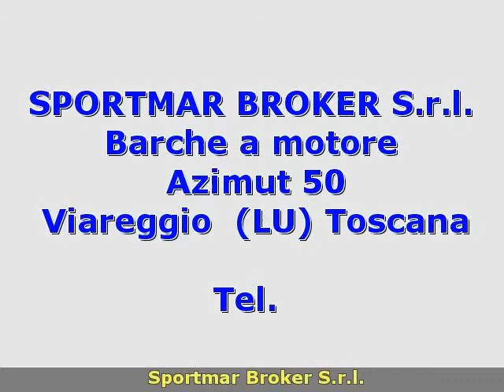Azimut Azimut 50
Tel.

 sportmar broker s.r.l.
 toscana  lu
 barche a motore azimut

 toscana viareggio azimut azimut 50 2008 azimut 50 barche a motore 430 2 x 715 hp - caterpillar - entro bordo diesel - ore moto: 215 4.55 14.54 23 prezzo trattabile; leasing in corso ; telecamere ; contametri catena ; antifurto satellitare ; teli coprifinestra mediazione 5% iva a carico acquirente sul prezzo effettivo di vendita.accessori: allarme motore  allarme sentina  angolo barra  aria condizionata  2 autoclave  autogonfiabile  batterie  bimini  boiler  bussola  caricabatterie  contamiglia  cuscineria di poppa  cuscineria di prua  cuscineria fly  digitale terrestre (decoder sky)  doccia esterna  doppia timoneria  dotazioni di sicurezza entro 50 miglia  dvd  ecoscandaglio (raymarine)  elica di poppa - sterntruster  elica di prua - bowtruster  2 flap idraulici (con ind. elettronico)  forno  frigorifero esterno  2 frigorifero interno  giubbetti di salvataggio  gps  impianto acque nere  impianto antincendio  impianto tv  lavatrice  microonde  passerella  piastra in vetroceramica  piattaforma  pilota automatico  plotter  pompa di sentina automatica  pompa di sentina elettrica  pompa di sentina manuale  pozzetto teak  presa acqua banchina  radar  radio vhf  riscaldamento  rollbar  salpa ancore elettrico  scaletta bagno  stereo  tendalino  tender (arima 270 fb yamaha 8hp)  tv  2 wc marino elettrico  2 winch tonneggio di poppa. ( navisid# 12012 )

   idAnnuncio: